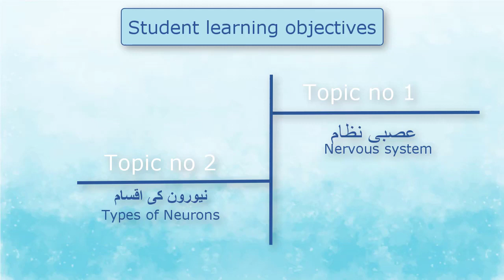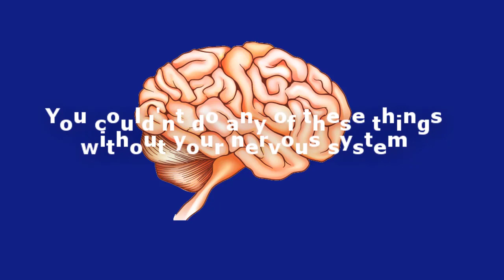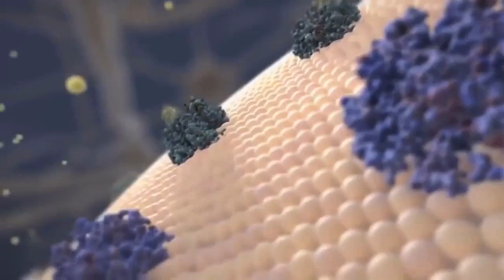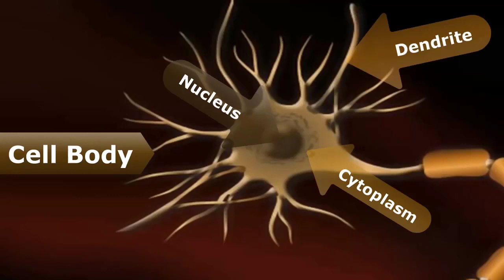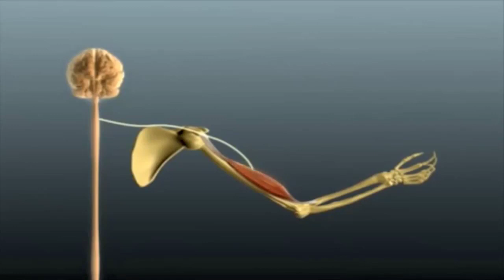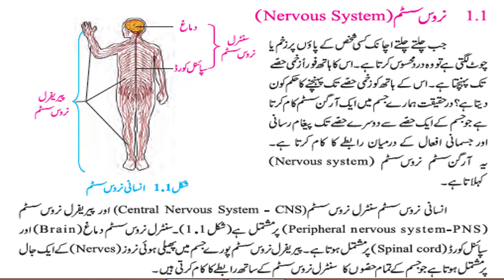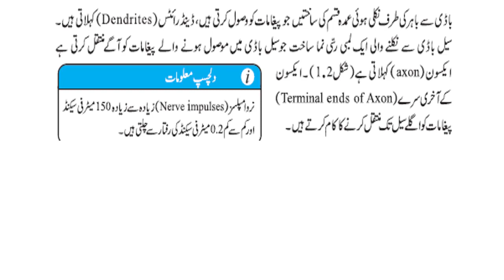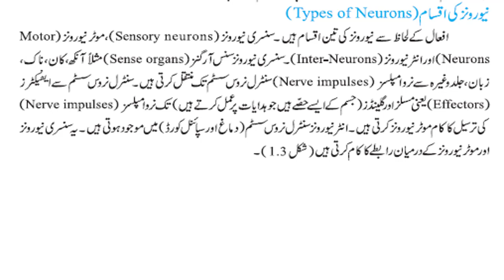Taleem Ghar Tv Channel G8SLecture 1 part 1 of 2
G8SLecture 1 part 1 of 2
Taleem Ghar Tv Channel, covid, Stayhome, Staysafe.